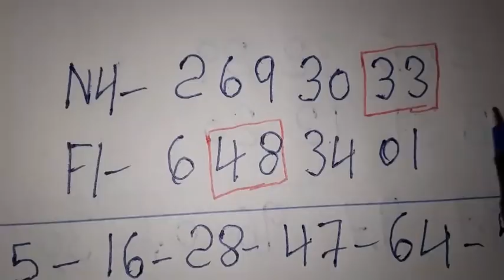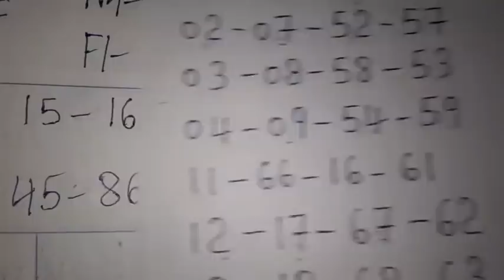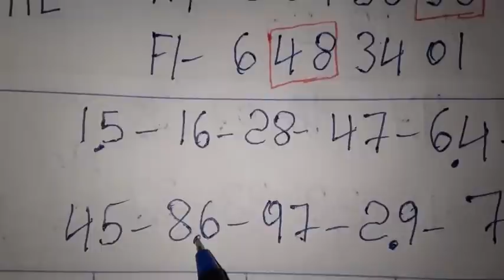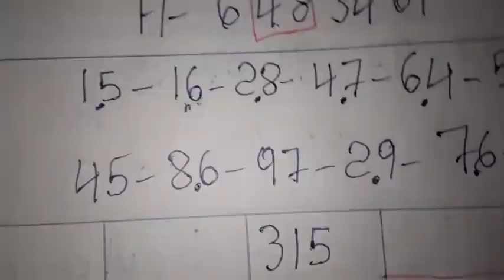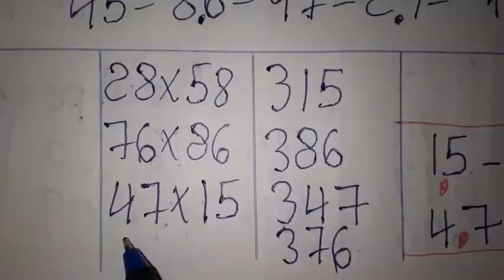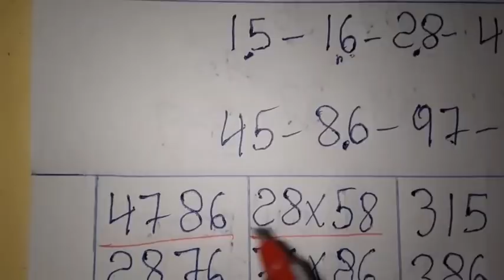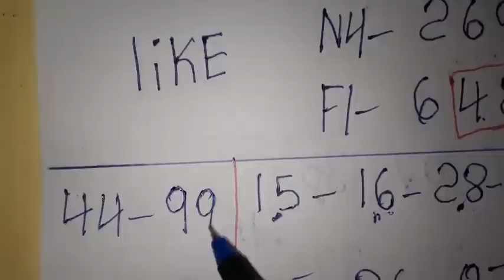Boul cho pou tiraj Aswè a: 21 Avril 2022🔥Bingo Lotto4+Maryaj